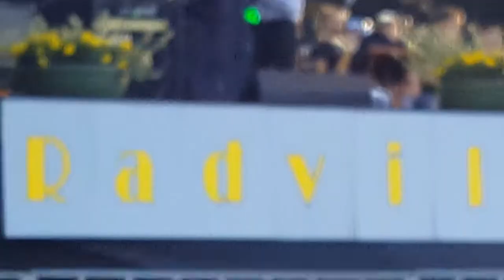Quick change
Armandas Čiapas ir Mėta Karčemarskaitė Little girl magically changes clothes, dress.